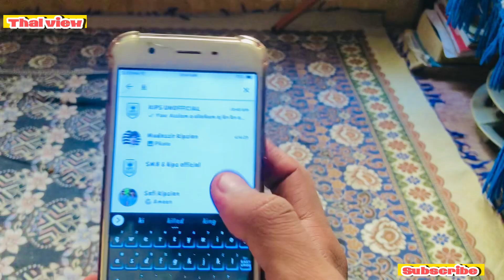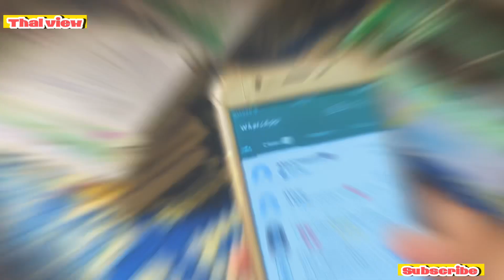New V8 Gari Check Karo ! 😮 V8 Prado 🚙 😍